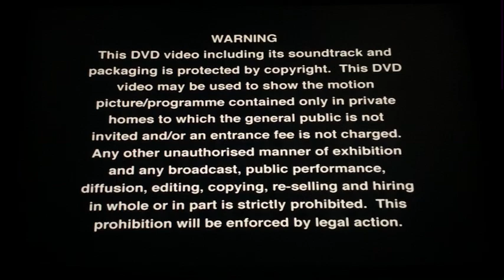Steady Eddie Volume 1 UK DVD: Opening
1. Contender DVD Warning
2. Contender Entertainment Logo
3. ‘Volume 1’ DVD Menu
4. Steady Eddie Intro
5. ‘Stuck In The Mud’ Title Card
6. Start of episode

Decided to re-do the Steady Eddie DVDs before the VHSs cuz why the hell not. You ain’t my dad